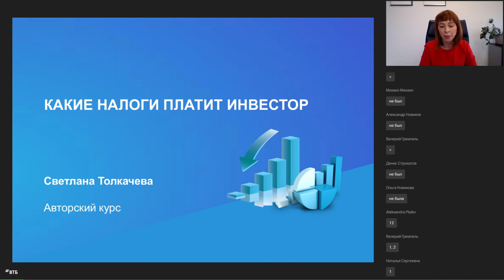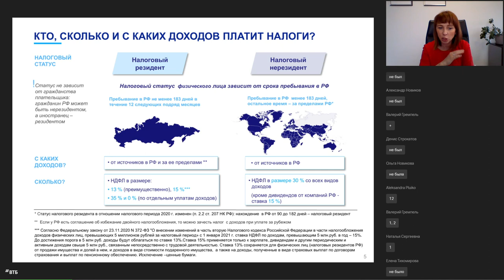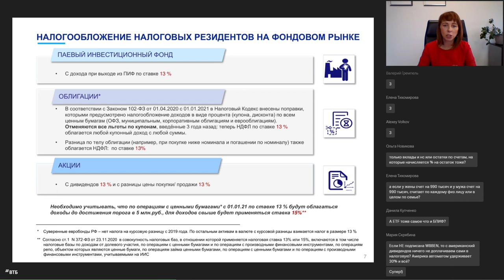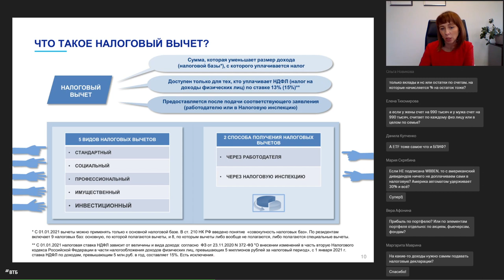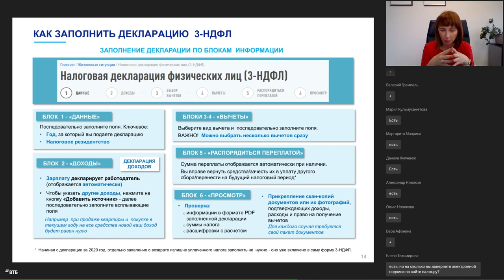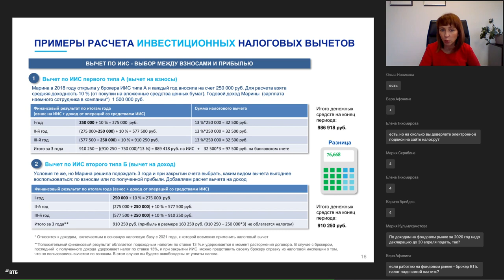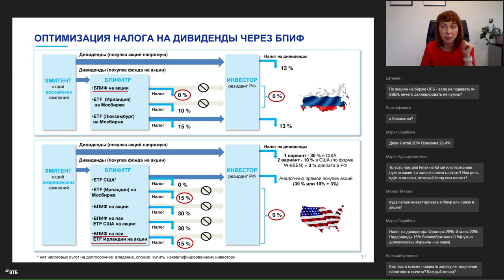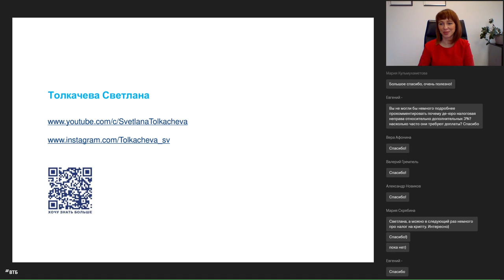Какие налоги платит инвестор? #4 курса по финансовой грамотности МГИМО и Банка ВТБ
📹Предлагаем вашему вниманию запись четвертого занятия курса по финансовой грамотности Банка ВТБ в МГИМО «Финансовые инструменты начинающего инвестора».

💰Если вы получаете доходы от своих инвестиций, то должны платить налоги. Для грамотных вложений в ценные бумаги и получения максимальной прибыли недостаточно разбираться только в стратегиях. Начинающему инвестору необходимо понимать, какие отчисления он обязан делать и на чем может сэкономить.

🗣На вебинаре «Какие налоги платит инвестор» спикер Светлана Толкачева, топ-менеджер группы ВТБ, рассказала о том, какие льготы существуют для участников финансовых рынков, а также обо всех нюансах оптимизации налогообложения инвестора.

На мероприятии наш спикер подробно раскрыла следующие темы:
🔸Виды налогообложения резидентов и нерезидентов на российском рынке;
🔹Налогообложение страховых и пенсионных выплат;
🔸Оптимизация налогообложения;
🔹Инвестиционные налоговые вычеты для инвесторов;
🔸Пошаговый процесс получения налогового вычета через ИФНС;
🔹Оптимизация налога на дивиденды через БПИФ и др.